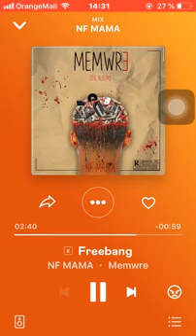Nigga FAMA Frebang (album merwre)2020